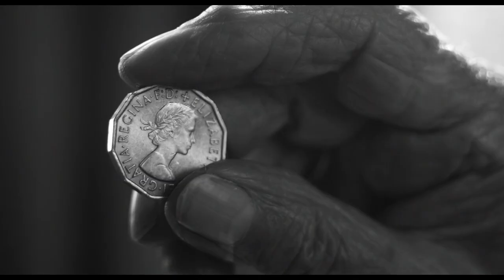Belfast (2021) - Childhood Crush Scene | Movieclips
Belfast - Childhood Crush: Buddy (Jude Hill) has a crush.

FILM DESCRIPTION:
A 9-year-old boy experiences love, laughter and loss as he comes of age amid the music and social tumult of the late 1960s.

CREDITS:
TM & © Focus Features (2021)
Cast: Ciarán Hinds, Jude Hill, Judi Dench, Olive Tennant
Director: Kenneth Branagh
Producer: Kenneth Branagh
Screenwriter: Kenneth Branagh